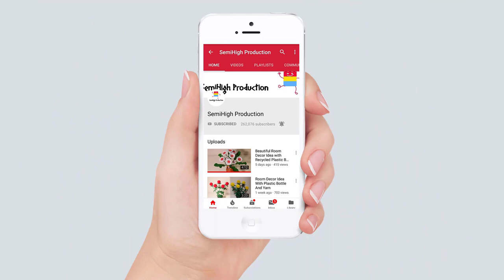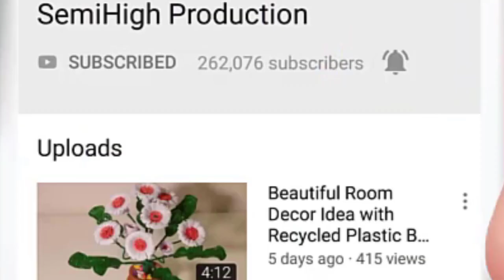How To Draw Real Sea With Sunglass Easy Tutorial | Pencil Sketch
How To Draw Sea With Sunglass Easy Tutorial | Pencil Sketch .
How to Draw a Beach Sunglass Scenery Sketch | Beach Drawing With Sunglass | Summer Sunglass Drawing.

Pencil Drawing A Beautiful Picture Step By Step
Chandra Art

In this video I show you How to Draw a Beach Sunglass Scenery Step by Step. Watching this video you can draw Summer Sunglass Using Pencil cartridge paper .

Materials you need to draw for Acrylic Painting & oil pastel panting project :

4b Faber-Castell Pencils